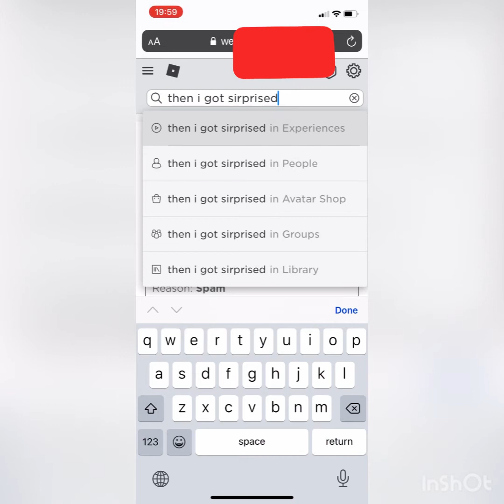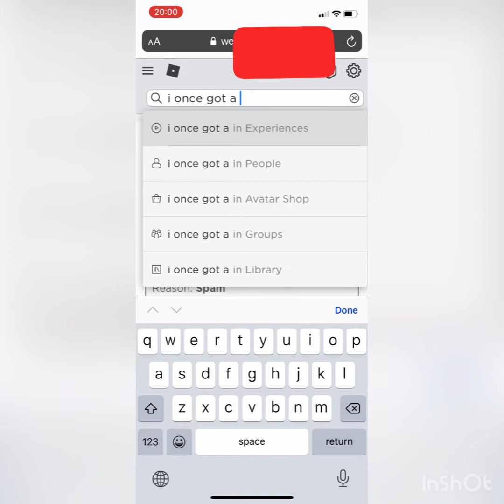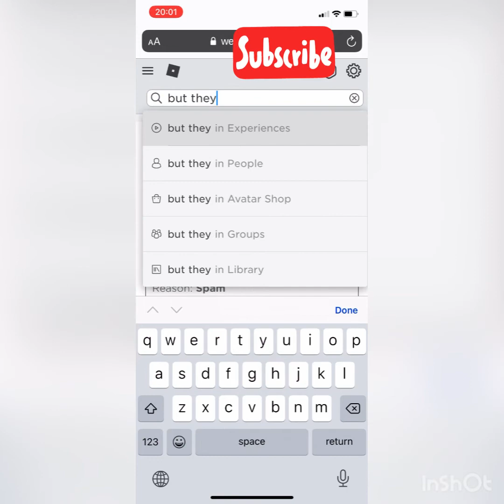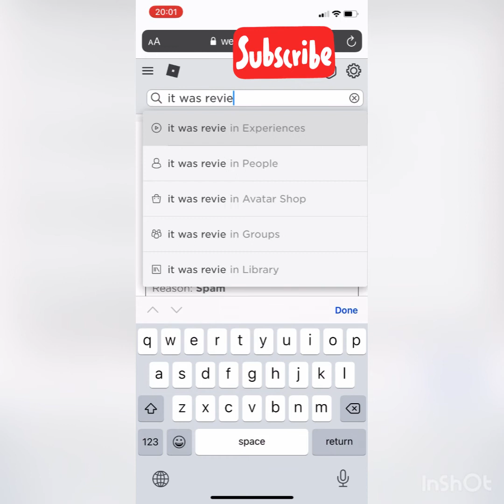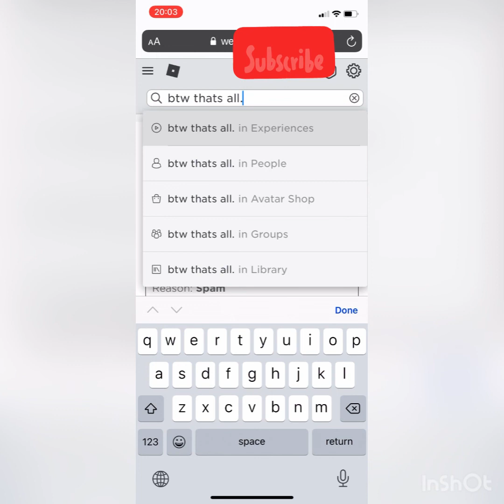I GOT A WARNING IN ROBLOX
I GOT WARNING PLS LIKE AND SUB